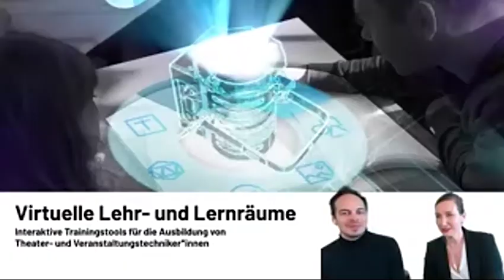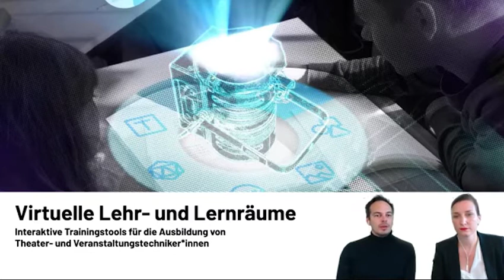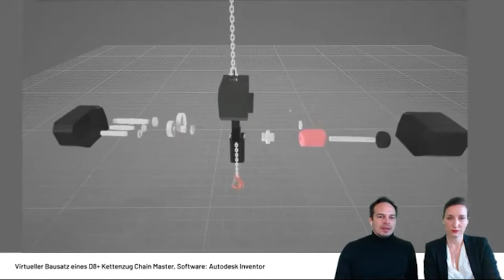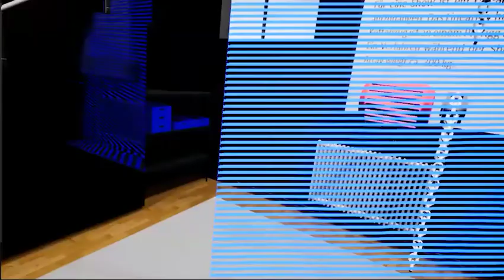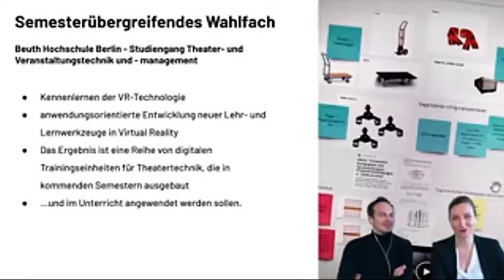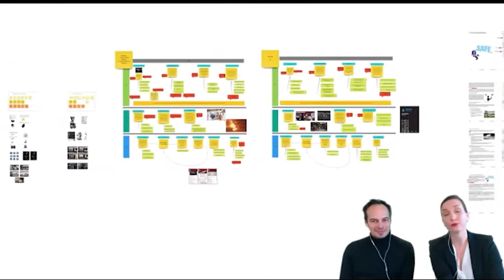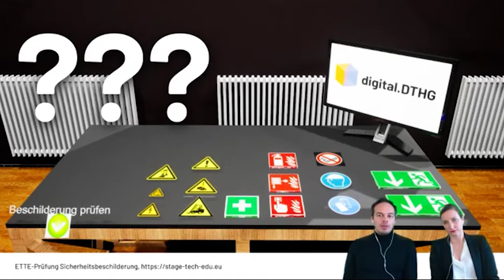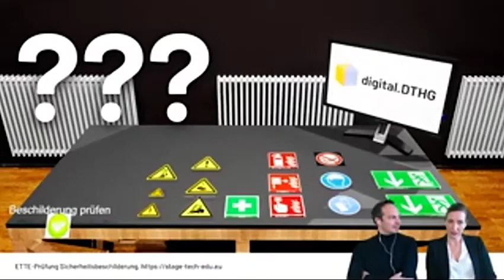Virtuelle Lehr- und Lernräume (BTT_digital)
Mitschnitt der Online-Session des digital.DTHG-Labors auf der Bühnentechnischen Tagung am 28. Oktober 2020. Die beiden Projektleiter Franziska Ritter und Pablo Dornhege stellen nach einem Jahr Projektlaufzeit mit Vincent Kaufmann Zwischenergebnisse des Forschungsprojektes "Im/material Theatre Spaces" vor.

Gäste: Prof. Stephan Rolfes, Prof. Alexander Lindau und Studierende der Beuth Hochschule Berlin, Studiengang Theater- und Veranstaltungstechnik und -management.

Die aktuelle Situation zeigt, wie wichtig digitale Lehre zurzeit ist und zukünftig an Hochschulen aber auch in Ausbildungssituationen im Theater- und Veranstaltungsbereich sein wird. In Kooperation mit der Beuth Hochschule Berlin und dem ETTE Council entwickeln wir interaktive Trainingstools in Virtual Reality. In praxis- und projektorientierter Vorgehensweise erarbeiten und testen wir konkrete Szenarien z.B. für den Aufbau eines Kettenzuges, Sicherheitsbeschilderung in Veranstaltungsräumen, Probebühnenaufbauten und Logistikübungen. Zukünftig sollen diese digitalen Trainingseinheiten Einzug in die tägliche Ausbildung erhalten und neue Arten des Lernens etablieren. Gemeinsam mit Studierenden und Lehrenden des Studiengangs Theater- und Veranstaltungstechnik und -management der Beuth Hochschule Berlin zeigen und diskutieren wir in dieser Session erste prototypische Ergebnisse.